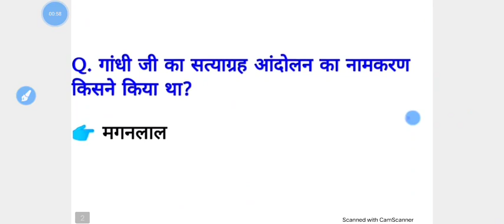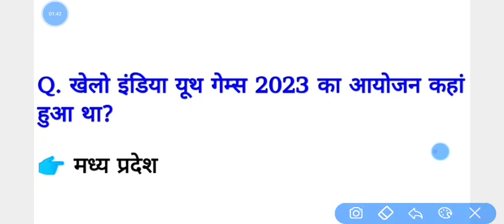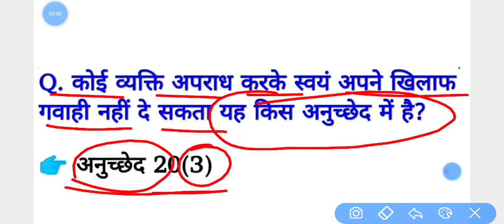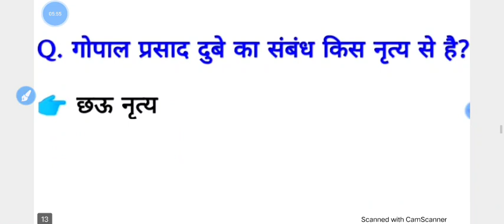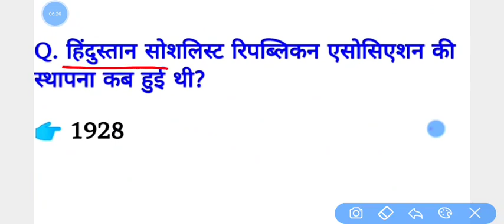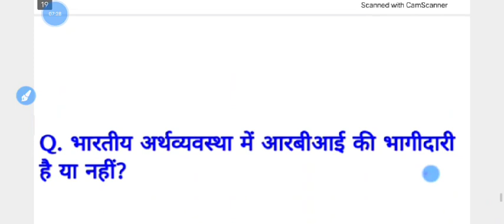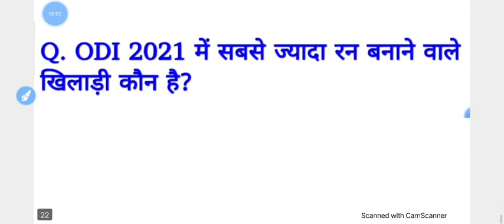Delhi Police 23 November 1st Shift Paper Analysis | 23 nov delhi police question | delhi police exam